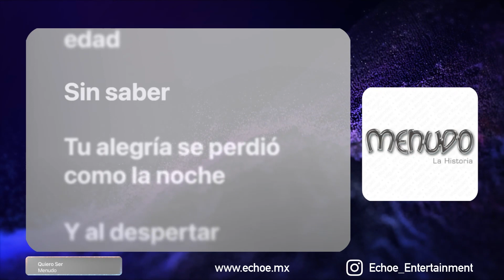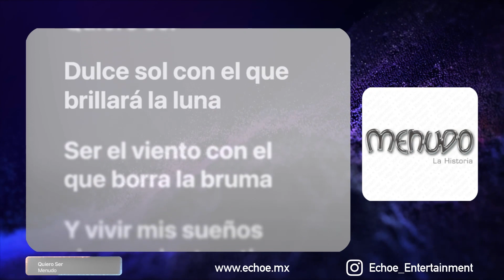Menudo - Quiero Ser (Versión Karaoke)